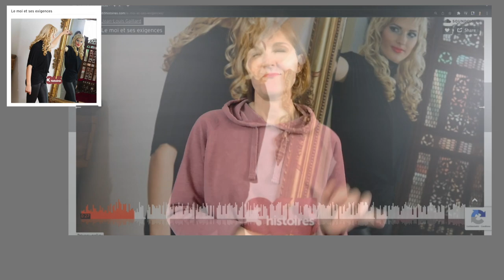LSF. Le moi et ses exigences. (Audio - Sous-titres Fr))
Le moi et ses exigences !

« Moi » est un petit mot de trois lettres, mais ce qu’il représente est énorme, solidement planté sur trois piliers qui s’appellent l’égoïsme, l’orgueil et la propre volonté. Le « moi » chez les autres est facile à identifier et nous le condamnons volontiers. Chrétiens, apprenons à le reconnaître chaque fois qu’il se manifeste chez nous et refusons ses exigences pour qu’il cède la place au Seigneur Jésus-Christ, à son amour et à ses droits.

Le portrait moral de l’homme des derniers temps est tracé par l’apôtre Paul avec une criante vérité dans 2 Timothée 3 : 2-7. Le premier trait mentionné est l’égoïsme, source de toutes les tristes tendances énumérées ensuite, telles que l’avarice, la vantardise,…

Combien il est humiliant, pour les chrétiens, de montrer si souvent cet affreux égoïsme, au lieu du vrai amour divin qui ne pense pas à soi et n’attend pas de réponse ou de contrepartie des autres ! Pas une seule fois, l’Ecriture ne laisse supposer que j’aie à attendre de mon prochain des manifestations d’amour ; par contre, elle m’exhorte à lui en témoigner moi-même. L’amour se met au service des autres, tandis que l’égoïsme veut être servi.

En Christ par contre, nous ne trouvons pas un acte, pas une parole, dictés par l’égoïsme. Le « moi » n’avait en lui aucune place. Imiter Jésus au lieu d’être occupé à moi-même, tel est le seul remède efficace à mon terrible égoïsme.

Tous cherchent leurs propres intérêts, Philippiens  2 : 21.

Les hommes seront égoïstes…Sache que, dans les derniers jours, il y aura des temps difficiles. Car les hommes seront égoïstes, amis de l’argent, fanfarons, hautains, blasphémateurs, rebelles à leurs parents, ingrats, irréligieux, insensibles, déloyaux, calomniateurs, intempérants, cruels, ennemis des gens de bien. 2 Timothée 3 : 2-5.

Ne sommes-nous pas dans ces temps !